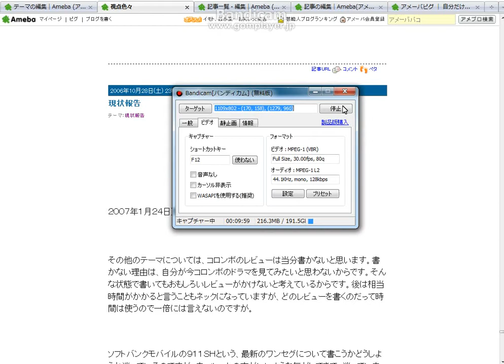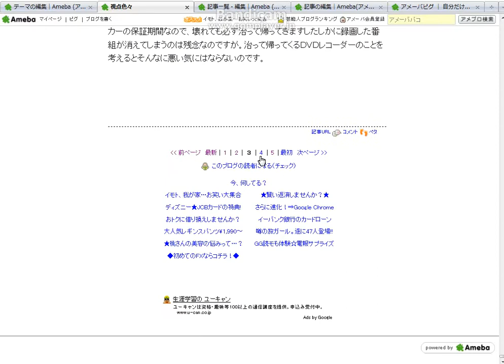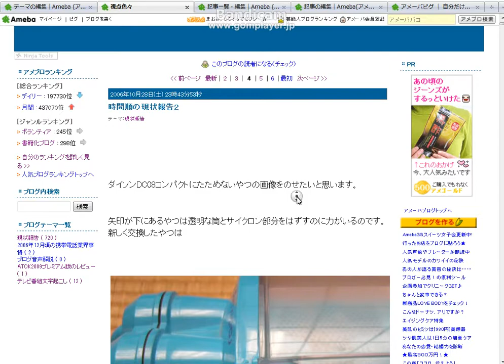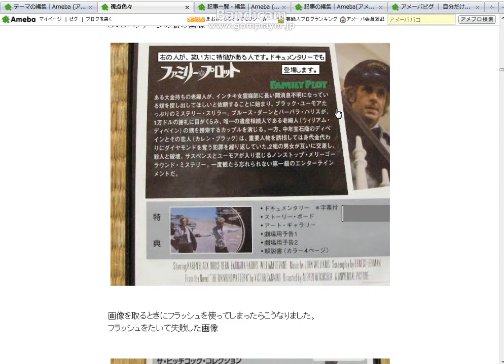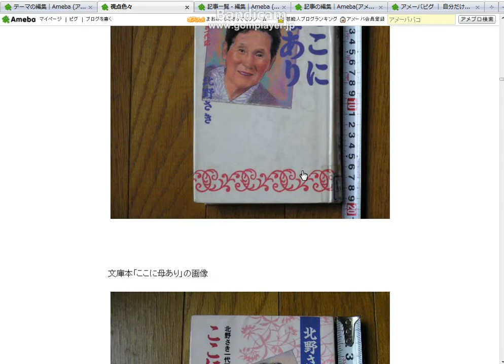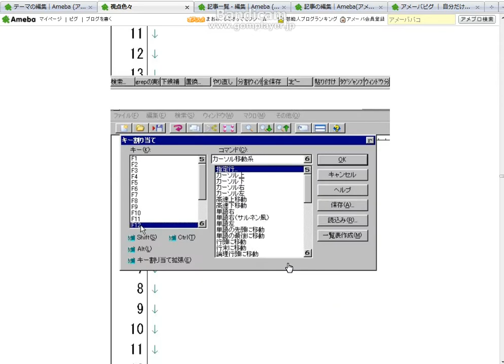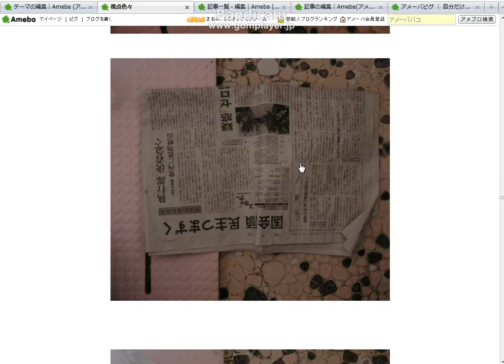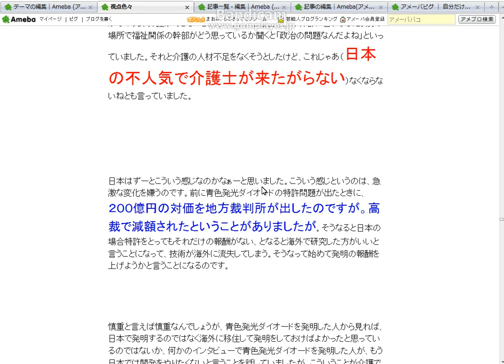視点色々の全体音声レビュー３.avi